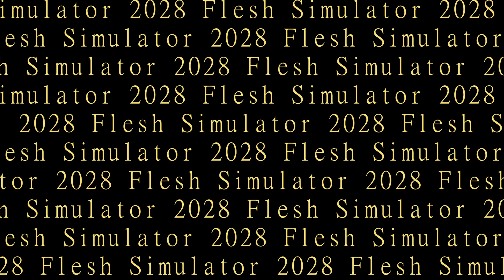Ideas For New Laws, with Flesh Simulator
Here are my ideas for the government to fix the laws.

THE LAWS ARE PROVIDED “AS IS”, WITHOUT WARRANTY OF ANY KIND, EXPRESS OR IMPLIED, INCLUDING BUT NOT LIMITED TO THE WARRANTIES OF MERCHANTABILITY, FITNESS FOR A PARTICULAR PURPOSE AND NONINFRINGEMENT. IN NO EVENT SHALL THE AUTHORS OR COPYRIGHT HOLDERS BE LIABLE FOR ANY CLAIM, DAMAGES OR OTHER LIABILITY, WHETHER IN AN ACTION OF CONTRACT, TORT OR OTHERWISE, ARISING FROM, OUT OF OR IN CONNECTION WITH THE LAWS OR THE USE OR OTHER DEALINGS IN THE LAWS.